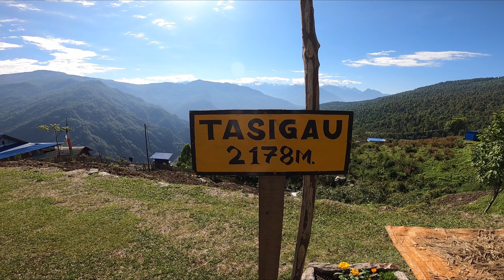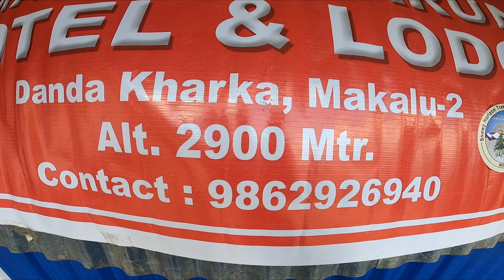Makalu Base Camp Virtual Trek, Day-2, 4K |Let's Go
Makalu is the fifth highest mountain in the world at 8,481 metres (27,825 ft). It is located in the Mahalangur Himalayas 19 km (12 mi) southeast of Mount Everest, on the China–Nepal border. One of the eight-thousanders, Makalu is an isolated peak in the shape of a four-sided pyramid.

Makalu Base Camp Trek starts from Num and heads up the Arun river valley to Sedua and Tashi Gaun, then crossing Shipton La Pass (4210 m) into the upper Barun river valley for a close look at Makalu and Chamlang Himal. This trek visits one of the most remote and unfrequented areas of Nepal. The Barun valley is a part of a huge international protected area under the agreement between the governments of Nepal and China, which comprises 2330 sq. km of National Park and 830 sq. km of the conservation area in Nepal alone.
Makalu Base camp at an altitude of 5250 m. Makalu (the fifth highest mountain) with its beauty and diversity, attracts many adventure-loving tourists. The area was designated Makalu Barun National Park in 1992 to protect and promote the natural treasures of the area.
Journey Begins: Tashi Gaun (2200m)
Lunch: Danda Kharka (2900m)
Night Stay: Khongma Danda (3500m)